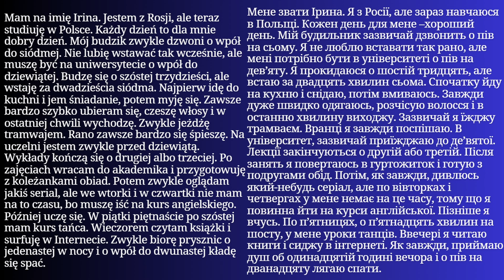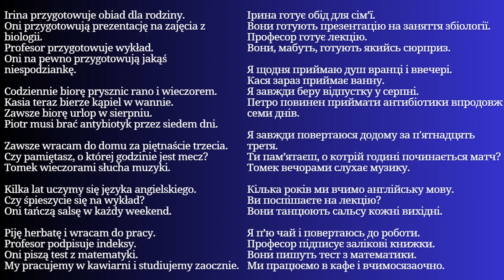Уся Польська мова в одному плейлисті. Польські тексти та діалоги. Польська з нуля. Частина 41